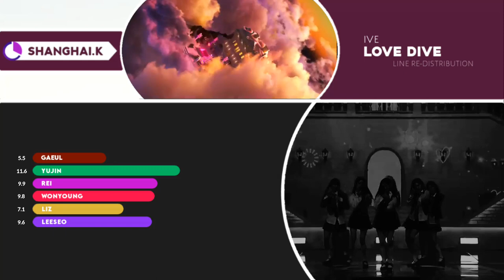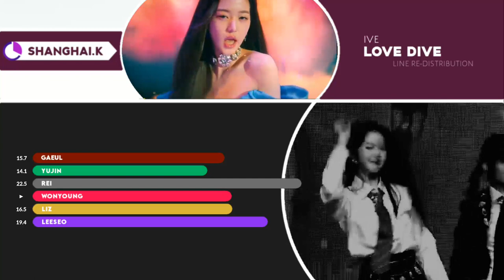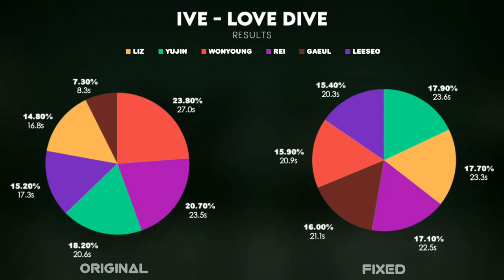How should IVE (아이브) sing LOVE DIVE ( Line Re-Distribution )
This is the Line Re-Distribution just based on my opinion , sorry for my bad English . ❤️❤️❤️